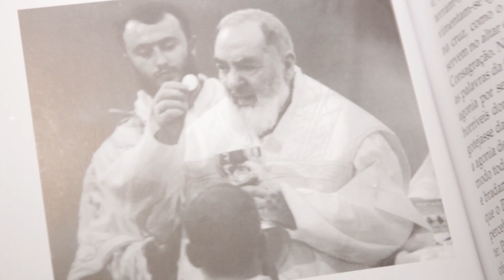São Padre Pio mudou nossas vidas